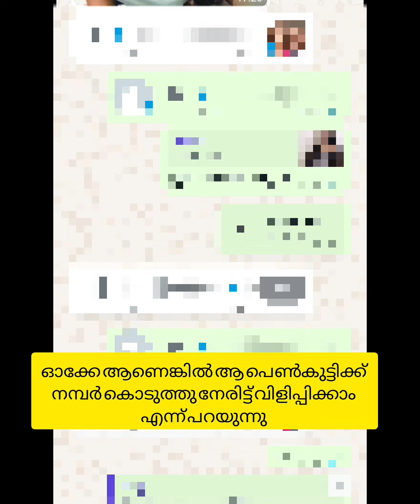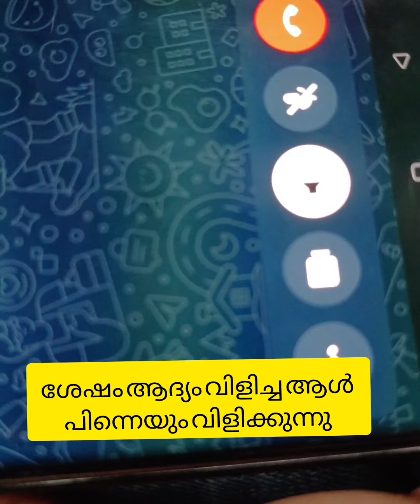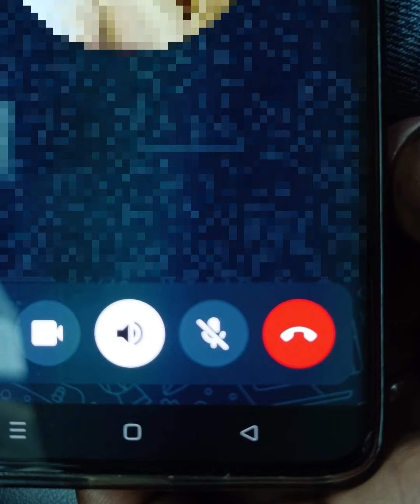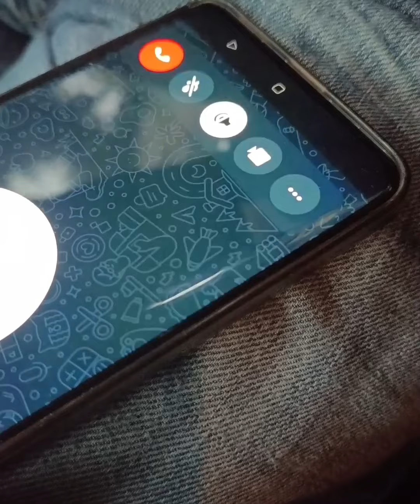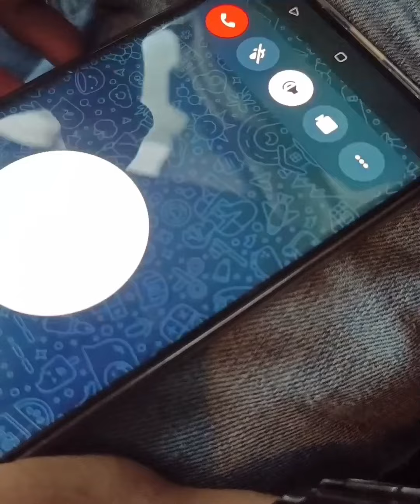ആന്റി വേറെ ലെവൽ | ഓഫറുകൾ കേട്ട് കിളി പോയി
ഓൺലൈനിൽ നിന്ന് നമ്പർ എടുത്തു വിളിച്ചപ്പോൾ